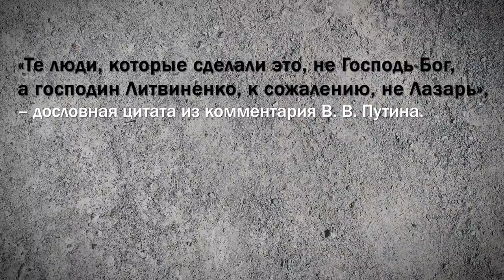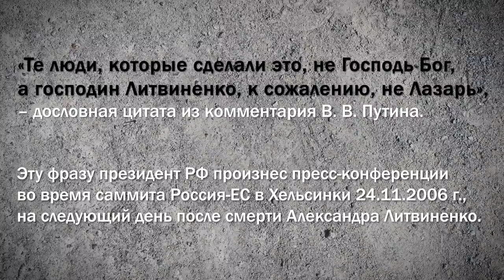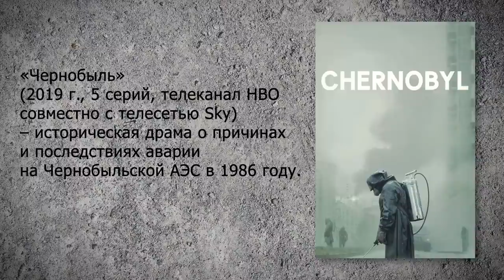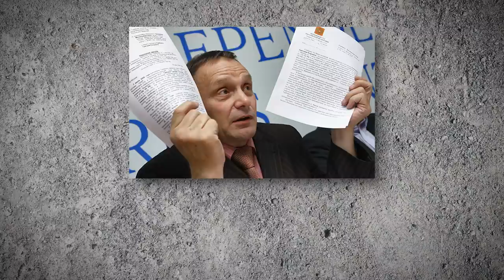Марина Литвиненко: Путин, суд с Терезой Мэй, Чернобыль, опера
Она судилась с будущим премьером Великобритании Терезой Мэй и победила. О ее жизни пишут книги, ставят спектакли и оперы. Наша соотечественница, преподавательница танцев и инструктор по аэробике. Получила долю радиации, похоронила мужа в свинцовом гробу, встретила и потеряла новую любовь. Анна Мария Картер. Она же — Марина Литвиненко. В интервью Ольге Романовой — о расследовании убийства мужа и Владимире Путине, отравлении Скрипалей, опере, Чернобыле, борьбе и любови.

Бывший сотрудник КГБ и ФСБ Александр Литвиненко, который бежал в Великобританию в 2000 году, был отравлен в ноябре 2006 года — редким радиоактивным веществом. Литвиненко был госпитализирован и спустя три недели умер. Большую роль в расследовании его убийства сыграла его вдова Марина Литвиненко — она добивалась, чтобы все материалы дела были доступны к открытому слушанию.